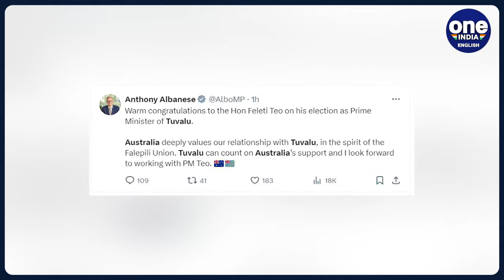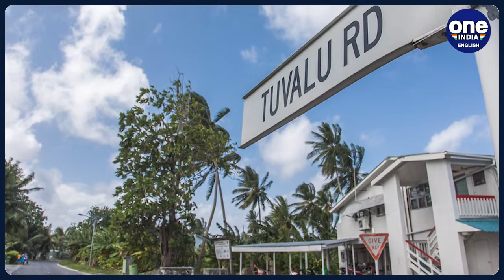Feleti Teo Named New Prime Minister of Tuvalu Amid Environmental Challenges | Oneindia News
Discover the latest news as Feleti Teo is appointed as Tuvalu's new Prime Minister. Learn about the implications of this decision on Tuvalu's diplomatic relations and environmental policies. Stay informed with the most recent developments in the Pacific Island nation.